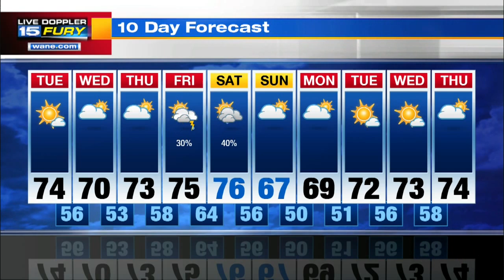Tuesday Morning Forecast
Sunny but breezy day